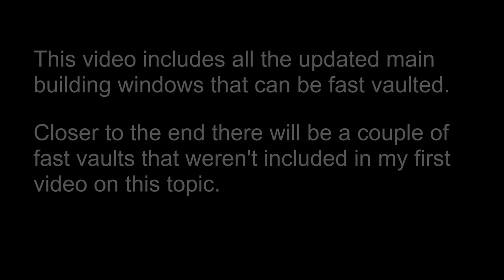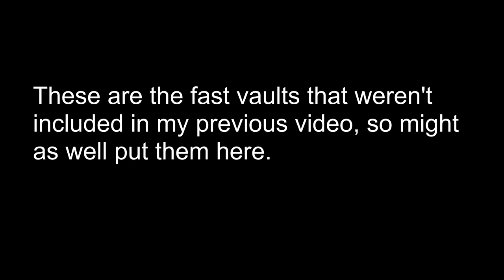Dead by Daylight - Advanced fast vaults - Part 2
THIS ISN'T A TUTORIAL EITHER!!! I decided to make a part 2 with all the updated windows as well as some of the vaults that I didn't include in my previous video. Some of the windows aren't in the video either because they can't be fast vaulted or the fast vaults are very obvious and easy to do, so I didn't want to include them to save your time.

0:00 - Intro
0:11 - Coal Tower vault
0:28 - New Groaning Storehouse vault 1
1:00 - New Groaning Storehouse vault 2
1:48 - New Ironworks vault
2:30 - New Cowshed vault 1
2:48 - New Cowshed vault 2
3:08 - Dead Dawg main building vault
3:26 - Mother's Dwelling main building vault
3:53 - Dead Dawg 4-walls
4:12 - Red Forest 4-walls
4:35 - Yamaoka Short walls
4:59 - Autohaven truck

DJ Akoza - Side A intro
Support the artist: